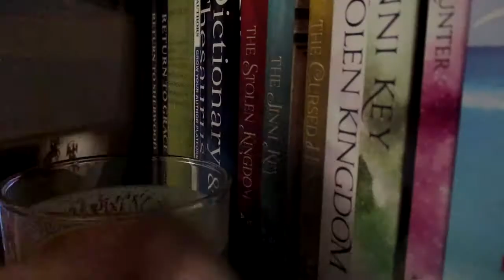The Secret Gift by Bethany Atazadeh//A Reading Vlog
EEK! It's another book in the Stolen Kingdom world!! I love everything Bethany Atazadeh does, as you should all be well aware of by now. The Secret Gift was a fun little read.